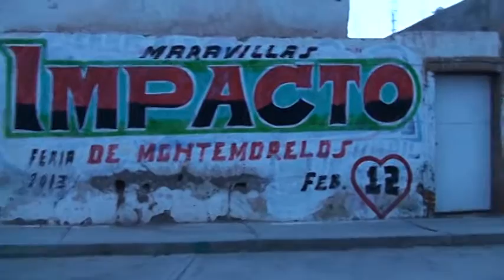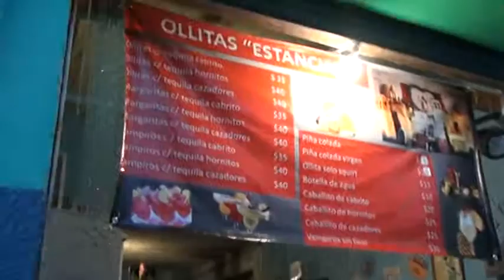ESTANCIA DE ANIMAS ZACATECAS MX. CARROS CHOCONES. FERIA 2013